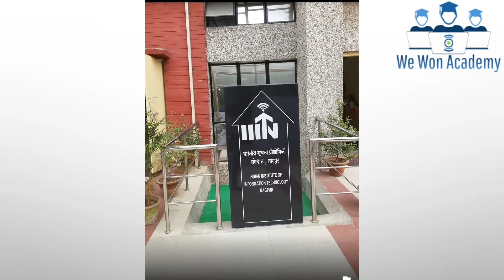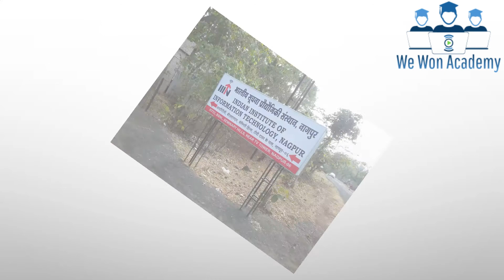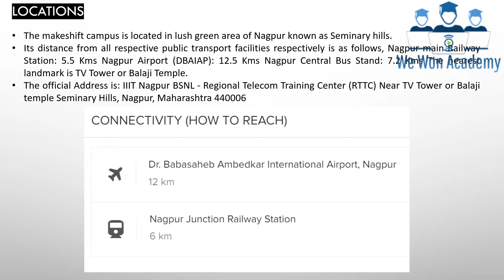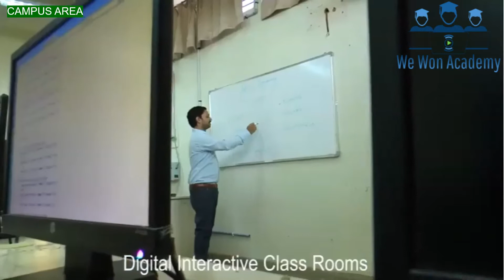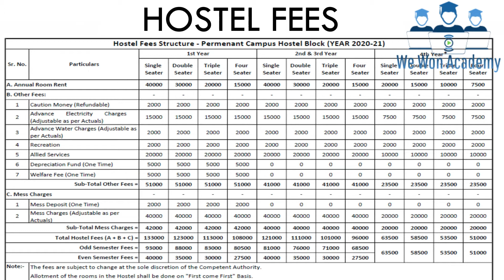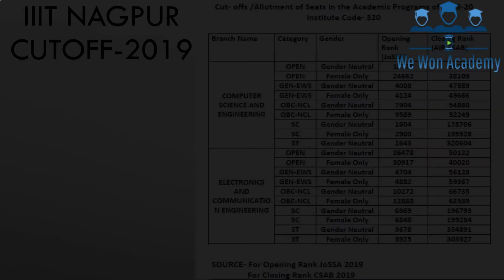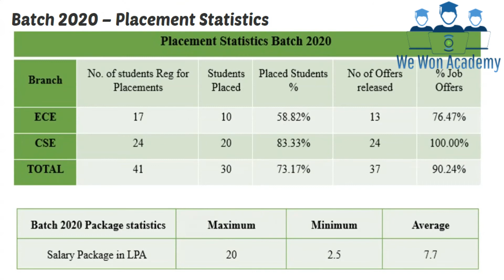IIIT NAGPUR | COLLEGE REVIEW | CAMPUS TOUR | HOSTELS | PLACEMENTS | CUT OFF | FEES | IIITN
Team
Akash Mishra (IIST Thiruvananthapuram)
Aditya Agrahari (IIST Thiruvananthapuram)
Aman Mishra (IISER Bhopal)